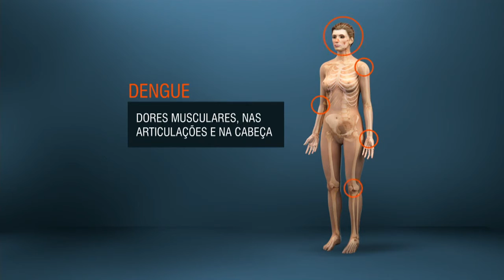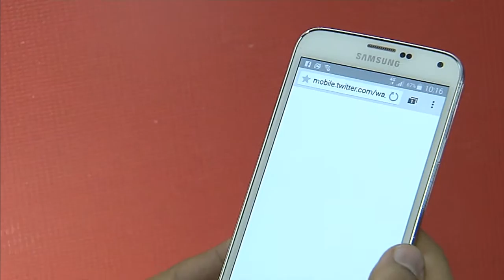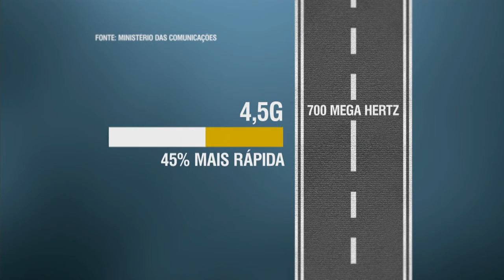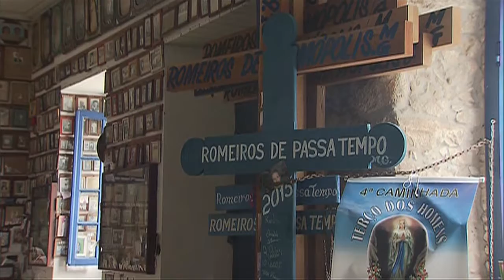Jornal NBR Notícias na Íntegra - 15 de dezembro